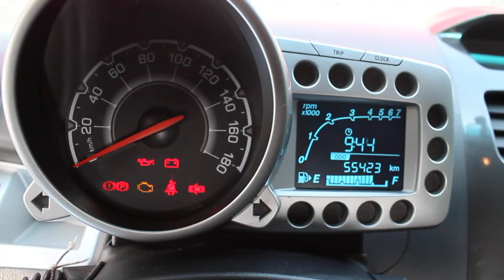Tucarro Mercado Libre Chevrolet Spark GT 2014 - Ver Link